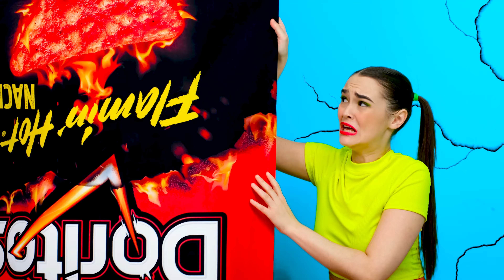Big, Medium and Small Plate Challenge | Funny Moments by BooGaGa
Who got the biggest portion? Find out who will be lucky in our new challenge!